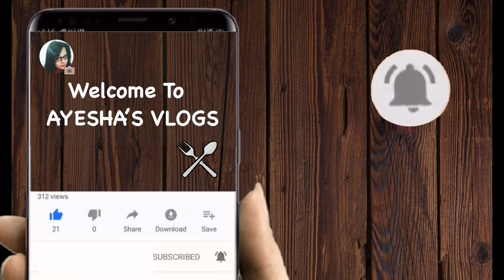Langcha Misti Recipe |Guro Dudher Langcha Misti | AYESHA'S VLOGS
Powder milk - 1 cup
Maida - 1/2 cup
Liquid milk - 1/3 cup
Egg - 1